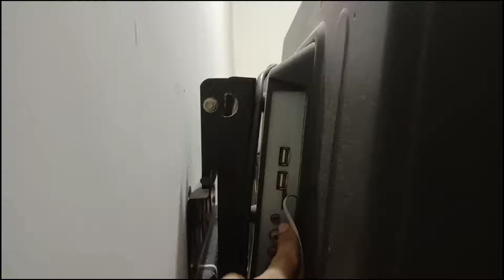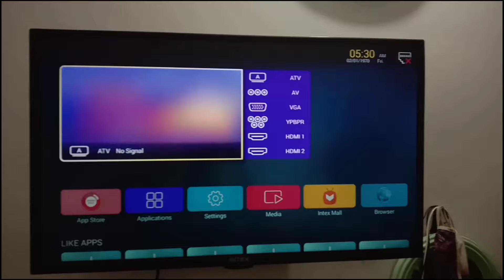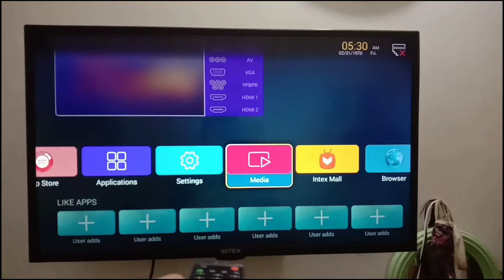Android Tv Me Pendrive Kaise Chalaye | How To Connect Pendrive To Tv Panasonic/Lg/Intex/Samsung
Android Tv Me Pendrive Kaise Chalaye | How To Connect Pendrive To Tv Panasonic

How To Connect Pendrive To Hitachi Tv Aaj Ki Iss Video Me Hum Aapko Batane Wale Hai Ki Pendrive Tv Mein Kaise Lagate Hain Yani Ke Samsung 32 Inch Smart Tv Me Pendrive Kaise Chalaye To Kaise Karna Hai Aaiye Aaj Ki Is Video Me Hum Aapko Sahi Se Samjate Hai